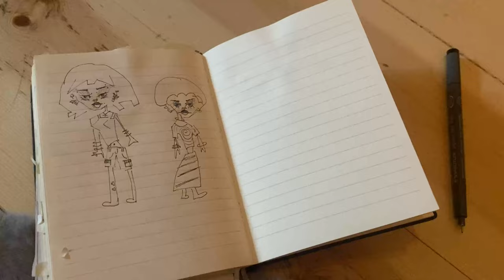Dollhouse Diaries Pt.4. New habits, Rambling, and Journaling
I apologize for the audio always being a bit quiet, my phone storage doesn’t allow me to save a video at a high quality rn😭 I have a flash drive coming on the way and eventually I’ll get a MacBook or something that can process this a bit better but I’m working with what I have rn ♥️♥️